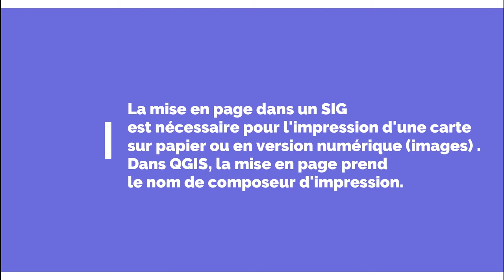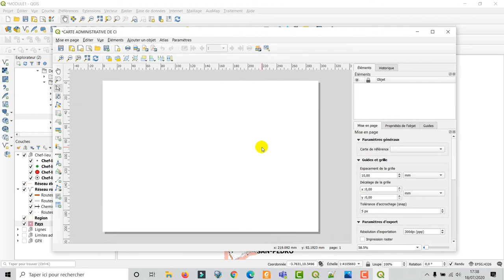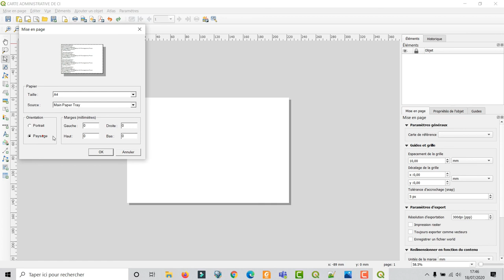[Geo_MYTNMAC] QGIS 75 – Rendu cartographique-Partie1 | Paramétrer la disposition de la feuille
Cette vidéo présente la procédure de paramétrage de la disposition de la feuille lors d'un rendu cartographique dans QGIS 3.10.6.

La mise en place dans un SIG est nécessaire pour l'impression d'une carte sur papier ou en version numérique (images). Dans QGIS, la mise en page prend le nom de composeur d'impression.